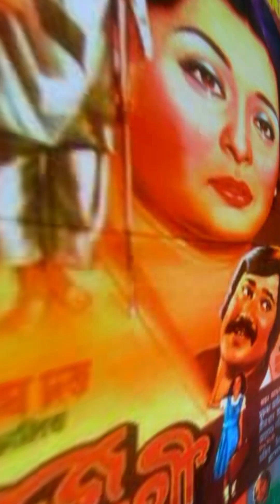স্বর্গ আমার এই ঘর (সবুজ সাথী) 1982)Shorgo Amar Ei Ghor, Sabina Yasmin, Film - Shabuj Sathi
স্বর্গ আমার এই ঘর
শিল্পীঃ সাবিনা ইয়াসমিন
গীতিকারঃ এম, এ, মালেক
সুরকারঃ আনোয়ার পারভেজ
ছায়াছবিঃ সবুজ সাথী - ১৯৮২
পরিচালকঃ সুভাষ দত্ত।
শ্রেষ্ঠাংশেঃ শাবানা, আলমগীর, জসিম, জুলিয়া, আহমেদ শরীফ।